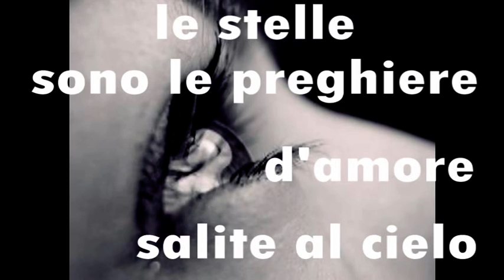le stelle sono preghiere d'amore salite al cielo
VIDEO di ringraziamento ai miei amici per le molteplici preghiere in supporto alla mia condizione.